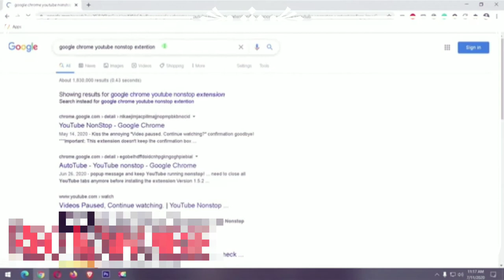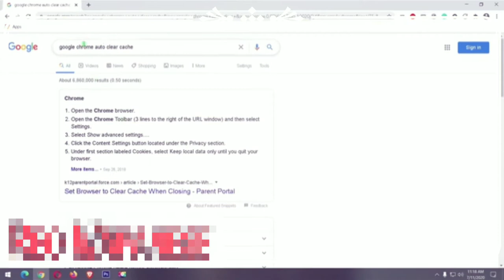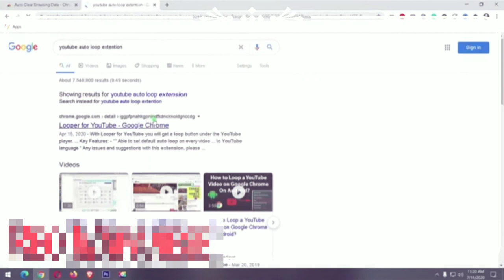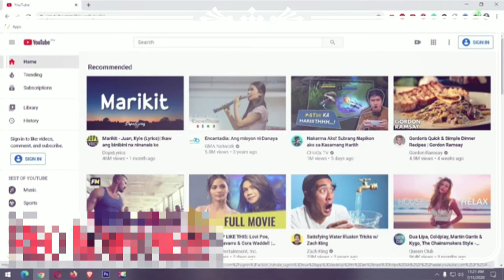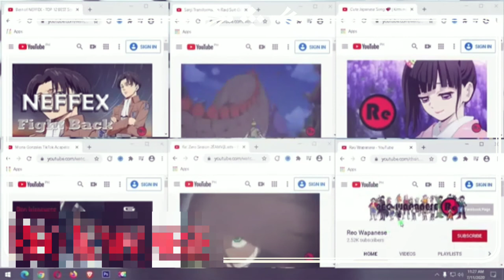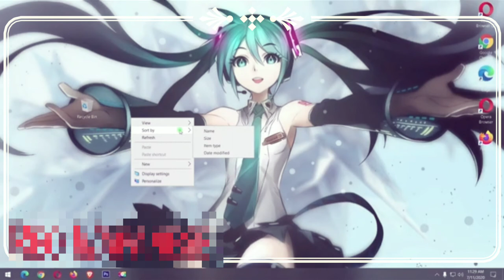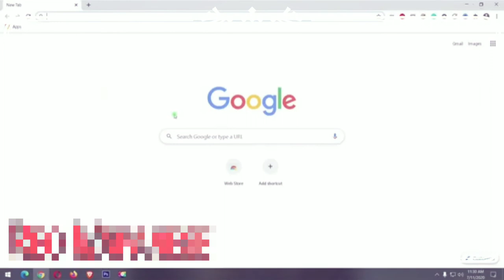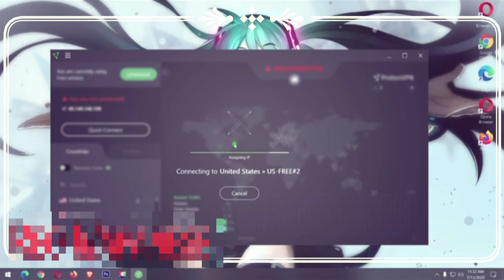Watch Hour Hack 100% Legit (selfwatch)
4000 Watch Hour Hack 100% legit (selfwatch)